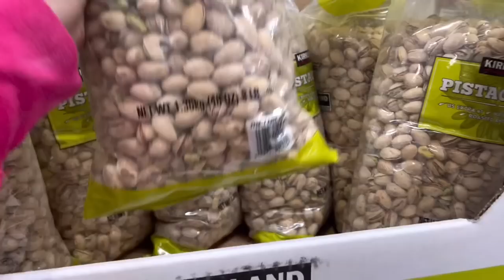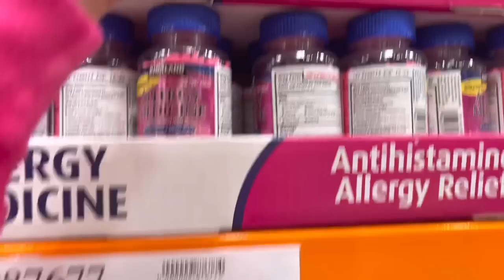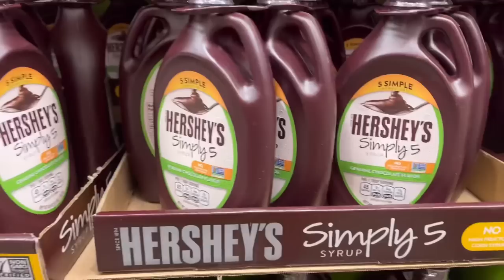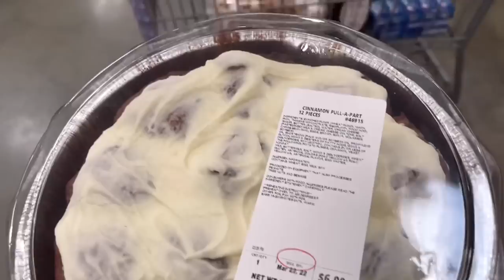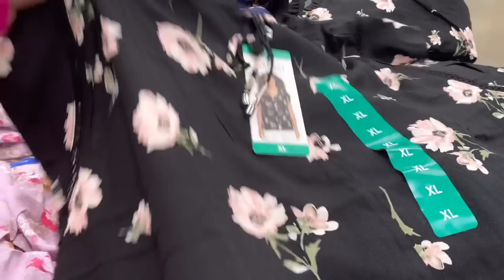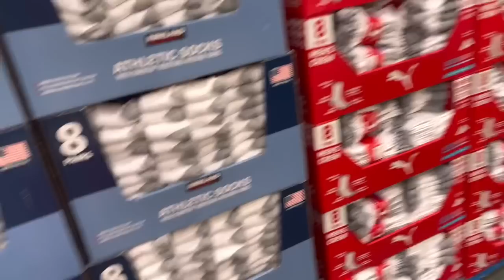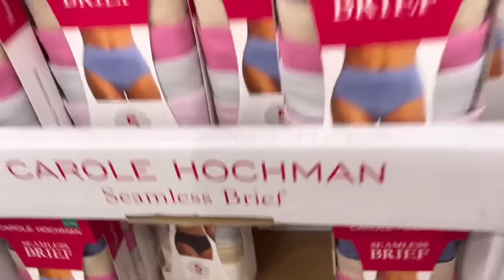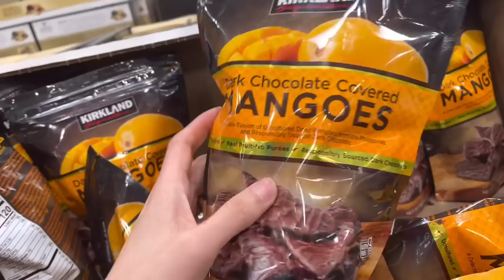SHOPPING SA COSTCO PANLAGAY BALIKBAYAN BOX | GROCERIES AT IBA PA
Ito na mga labs shopping na naman tayo broke na naman ako pero okay lang para sa pamilya talaga natin gagawin ang lahat.

k.c. dat balikbayan box rates
how long does it take for a balikbayan box to arrive
how to send a balikbayan box to the philippines